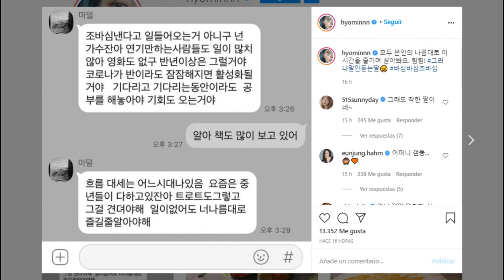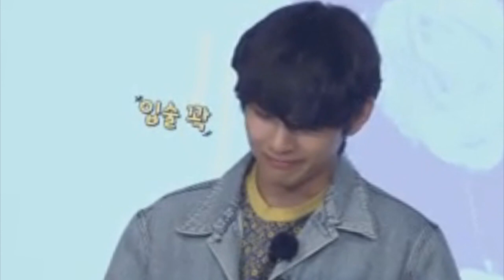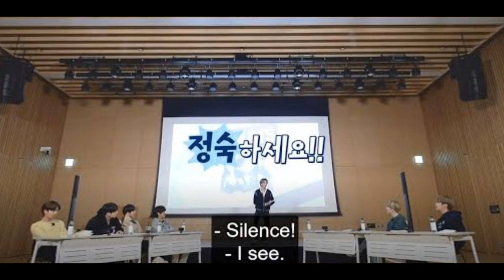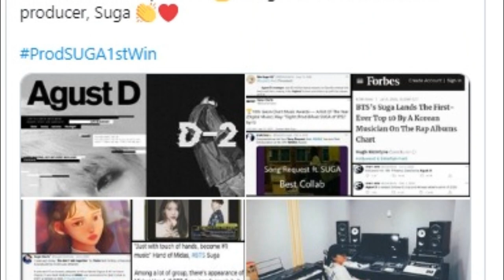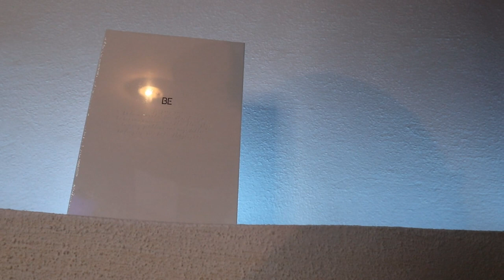CONFIRMADO! SUGA y IU